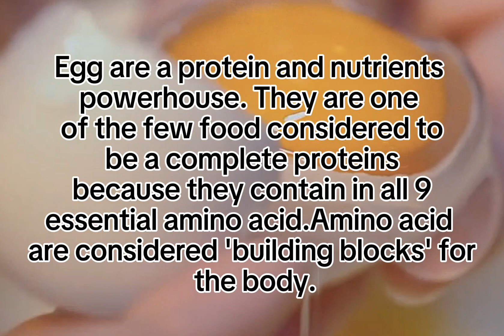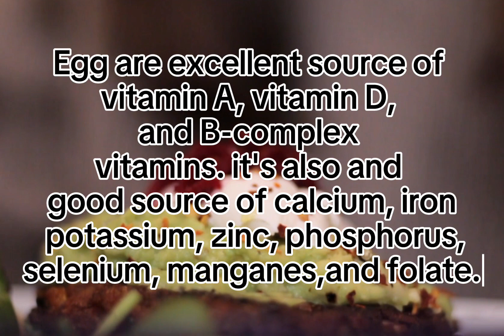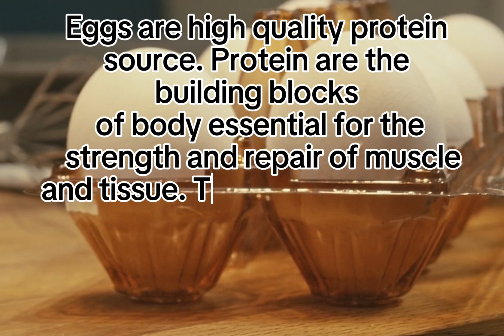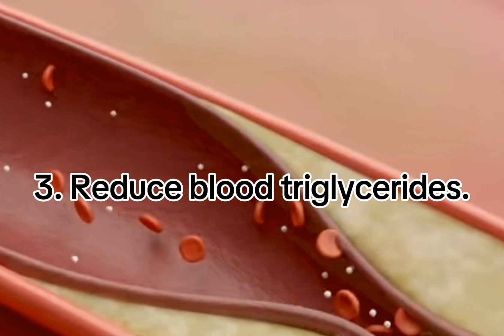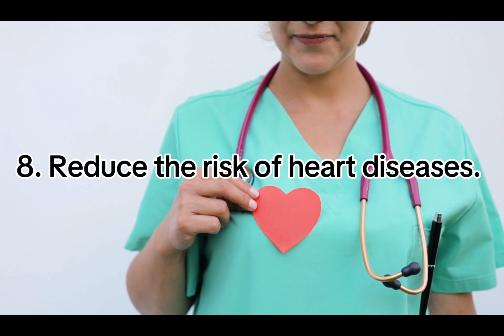Egg Benefits Of Health ll Egg Nutrition Facts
Egg Benefits Of Health ll Eating nutrition facts

Eggs are a fantastic source of high-quality protein, providing all the essential amino acids your body needs. They are also rich in various vitamins and minerals such as vitamin B12, selenium, and choline. Additionally, eggs contain healthy fats, including omega-3 fatty acids, which are beneficial for heart health. Eating eggs can help with muscle strength, brain function, and overall energy levels.